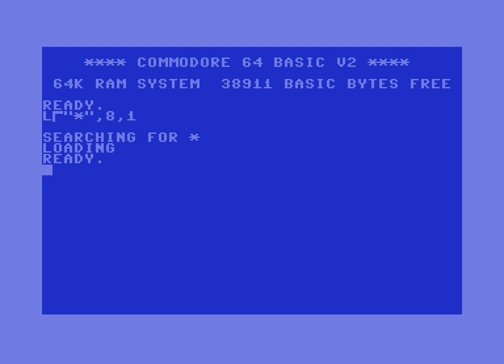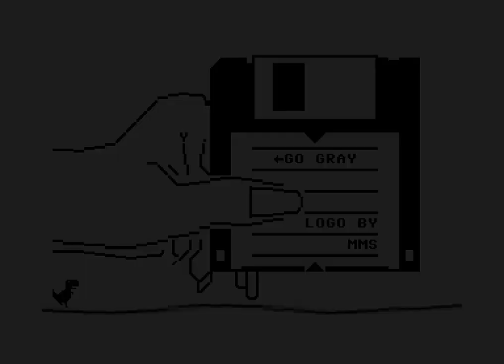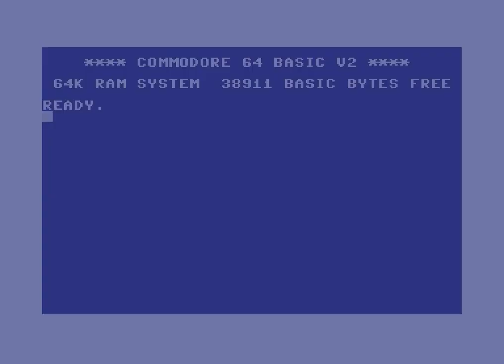☆C64-Demo/2018☆: Go Gray C64 Demo FLI Slideshow | Black & White Graphics Collection Arok Party 2018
:: Go Gray ::
Released by :: Profik
Release Date :: 18 August 2018 at Arok Party 2018

Category: Demo - Picture Show - Graphics Collection
Code, Design: Profi1/Profik
Graphics: various artists
Machine: PAL Only --  Monochrome display settings required!

Achievements :
Mixed Demo Competition at Arok Party 2018 :  #3

Credits :
Code Profi 1 of Profik
Music Roy
Loader Krill of Plush

SIDs used in this release :
Cosmos 2  (/MUSICIANS/S/Simon_Laszlo/Cosmos_2.sid)

Free PC Conversion tool available:
Larry's FLI converter
Make your own oldskool photo album!
Have fun!

Light Sensitivity Seizure Warning
A very small percentage of people may experience seizures when exposed to certain visual stimuli, such as flashing lights or patterns, which occurs in this demo. Even people with no history of seizures or epilepsy may have an undiagnosed condition that causes these "photosensitive epileptic seizures" when playing certain demos.
If you experience any of these symptoms, stop this demo immediately and seek medical attention.

C64C PAL Version - ASSY NO. 250425 - VIC-II 6569 R3
C64 PSU by c64psu.com with Protect & Adjust LED Module

Epyx Fast Load from Kung Fu Flash with firmware v1.44
.D64 transfer service by a Pi1541-ZERO with firmware v1.24
Floppy loading from a real Commodore 1541 MK II

Sound capture:
6581 R4 SID Sound A/D converter by ZOOM H6

Video capture:
SVHS cabel from retrokabel.de, Retrotink 2x-mini Firmware Version 1.1,
LogiLink HDMI to YPbPr cabel, OSSC output to HDMI Firmware 0.88a,
Raycue Video Capture card to PC